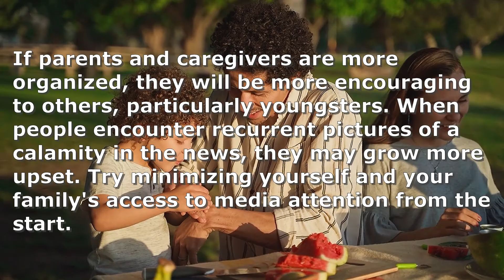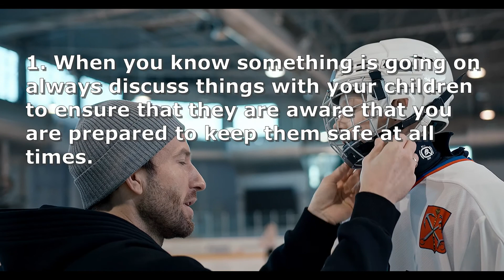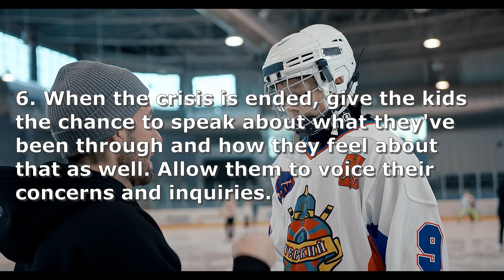How To Assist Chilren In The Event Of A Crisis (#) Love conquers all!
In this video, you'll learn how to help children in a crisis. I've included some useful information in the video to assist you in helping your children.